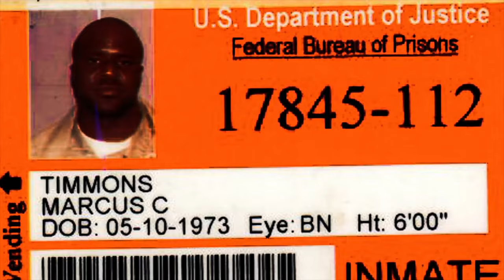Do These Wannabe Shot Callers Really Care About You?